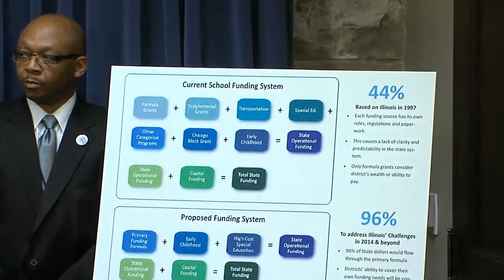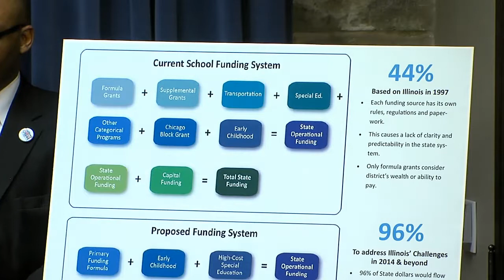Illinois Senate Bill 1 (education funding reform) press conference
Illinois Sen. Andy Manar, D-Bunker Hill, hosts a press conference at the Capitol in Springfield to announce changes to Senate Bill 1, which rewrites the formula by which state government distributes tax dollars to local school districts. Manar and several supporters say that the state's school funding system is unfair because it ensures that students from less affluent districts have fewer resources in their schools. (2-3-2015)